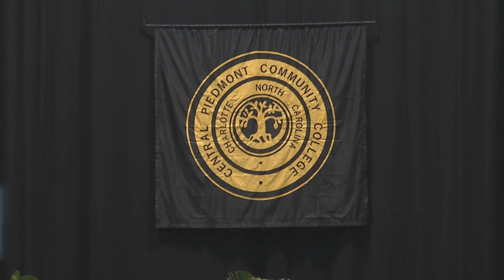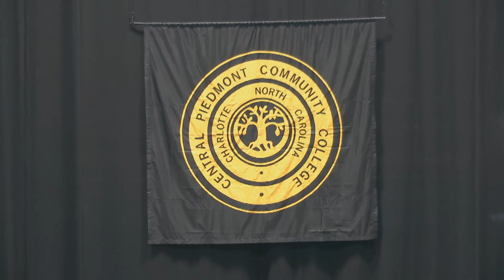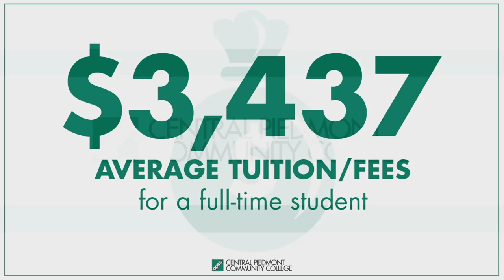Adult High School/GED/Pathways to Careers/Work and Learn Graduation Ceremony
Adult High School/GED/Pathways to Careers/Work and Learn Graduation Ceremony May 18, 2017